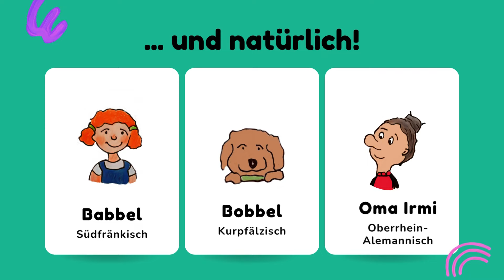BabbelBobbel - die Mundartseite für Kinder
In diesem Video stellt sich "BabbelBobbel" die Kinderseite des Vereins "Unsere Sprachheimat e. V." vor
Kinder für den Dialekt begeistern? Dies geht wohl am besten auf spielerische Art. Der Verein "Unsere Sprachheimat e. V“ eröffnet mit ihrer Kinderseite Babbelbobbel nicht nur den Jüngern und Jüngsten einen leichtfüßigen Zugang zur Welt der regionalen Mundarten.
Der Verein "Unsere Sprachheimat" widmet sich der Pflege und Förderung der regionalen Mundarten im Norden Baden-Württembergs.